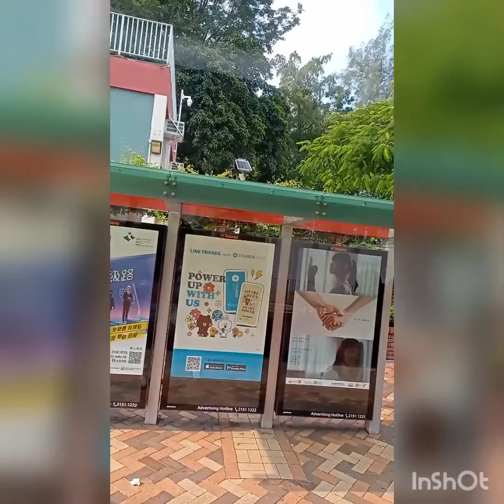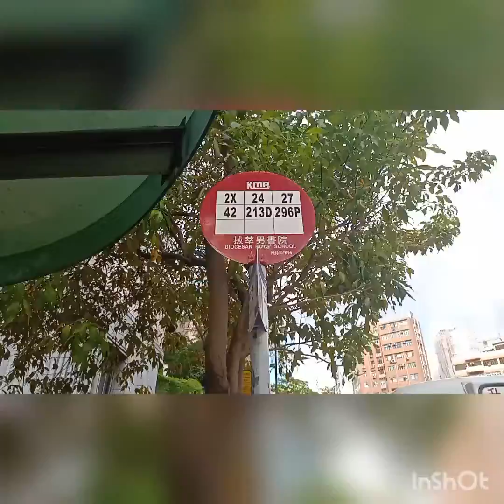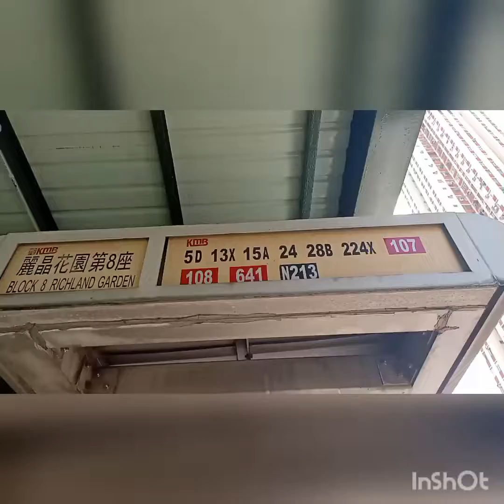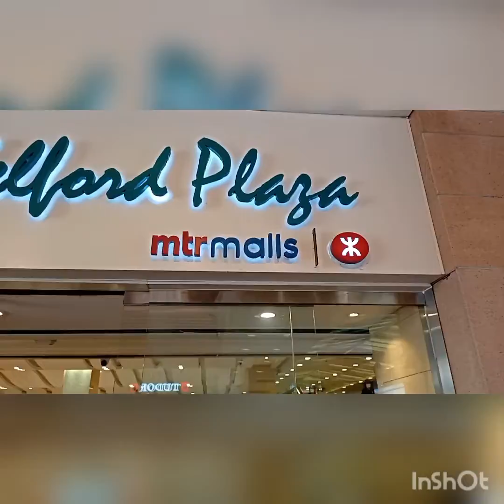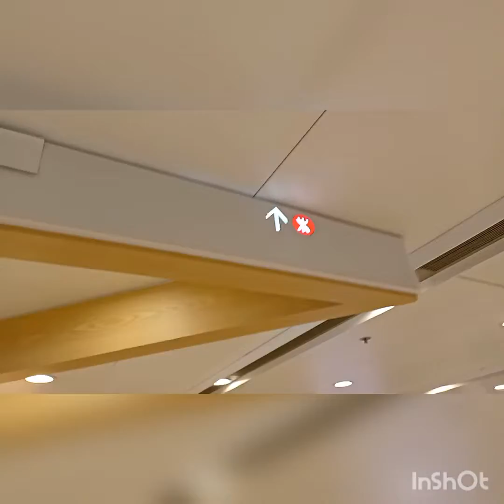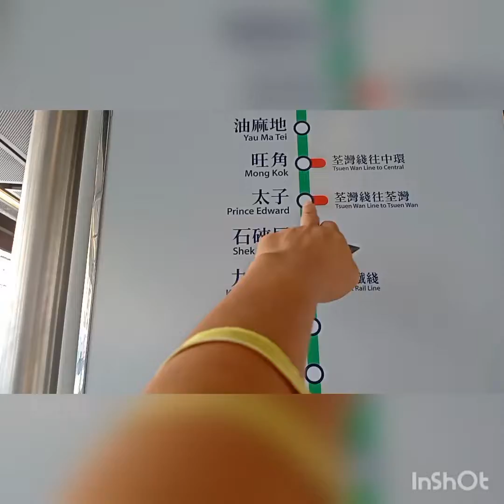Mga pangyayari na d inaasahan#ofws life